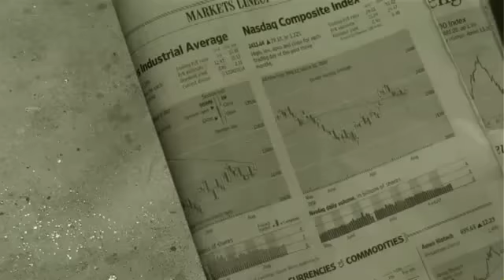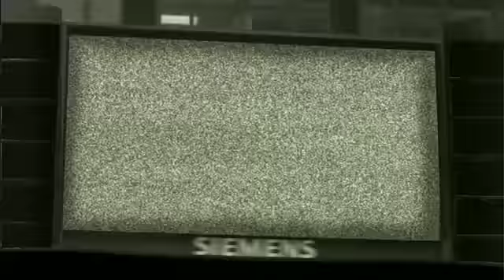Global Epiphany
A beautiful excerpt from the movie Zeitgeist: Addendum.